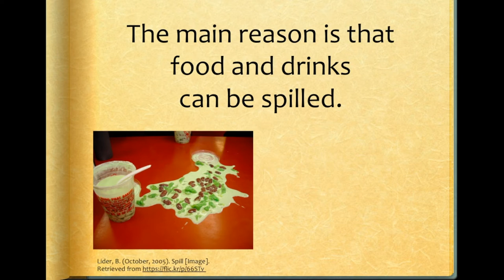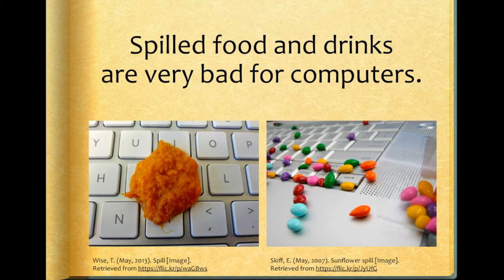Why can't we have food and and drinks in the library?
Jesse the Fairy Princess Librarian visits Inverell Library, where she teaches her friend Mr Owl about the risks of having food and drinks in the library.

Computers and books can be damaged by spilled food and drinks. Food and drinks can leave stains, crumbs, and scraps. These can attract insects, and insects love to eat books. To protect the books and computers in the library, food and drinks have to stay outside.

All images used under Creative Commons Licences for Non-Commercial Use.

Addison, M. (April, 2011). klumph-klumph! [Image].
antonio prud’hommmmme. (March, 2011). Water damage [Image].
Blackwell, T. (September, 2009). Bomb cluster log [Image].
DeWolfe, C. (December, 2005). bookworm_damage [Image].
Enokson. (July, 2012a). Textbook damage – Mold [Image].
Enokson. (July, 2012b). Textbook damage – Mold [Image].
Enokson. (July, 2012c). Textbook damage – Mold [Image].
Giacometti, A. (September, 2010). Damaged page detail [Image].
Jadhav, A. (June, 2009). cockroach - The Infiltrator !!! :) [Image].
Lider, B. (October, 2005). Spill [Image].
Macroscopic Solutions. (October, 2014). Book lice insect, Coventry CT. Mounted on pinpoint. Very small. [Image].
oliver.dodd. (February, 2008). Well read silverfish [Image].
Russ. (August, 2007). Swedish pancake #1 [Image].
Skiff, E. (May, 2007). Sunflower spill [Image].
Walker, P. (June, 2010). Spill [Image].
Wise, T. (May, 2013). Spill [Image].

All music and sound effects from Apple iMovie software.

Apple Inc. (2015). iMovie. Version 10.1. Video editing software. Mac OS X El Capitan 10.11

Video written, directed, and edited by Jesse Irwin.

Special thanks to Hugh for his work as the voice of Mr Owl.

Video created as an assignment for LIM340 Preservation and Conservation, Curtin University, Australia.